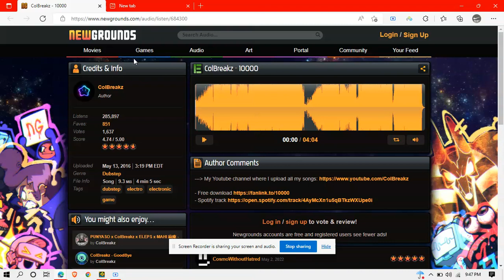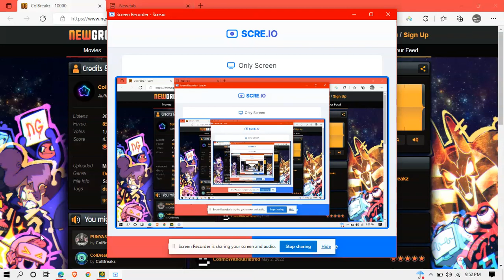playing the creator song from (geometry dash) from: ColBreakz - 10000